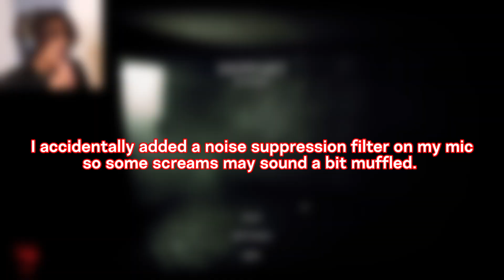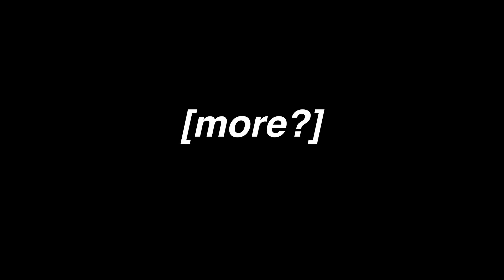I COULDN’T play this alone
A game has never made me second guess playing solo until now.